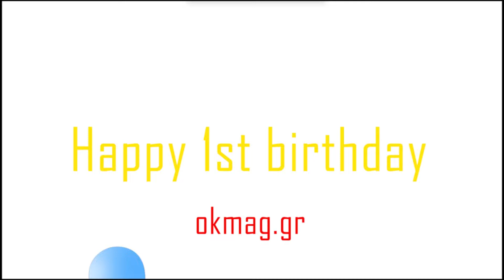Ο Λάμπρος Κωνσταντάρας απαντά στο ερωτηματολόγιο του okmag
Η κάμερά μας συνάντησε τον δημοσιογράφο και πρώην παίκτη του Survivor με αφορμή τα πρώτα γενέθλια του okmag.